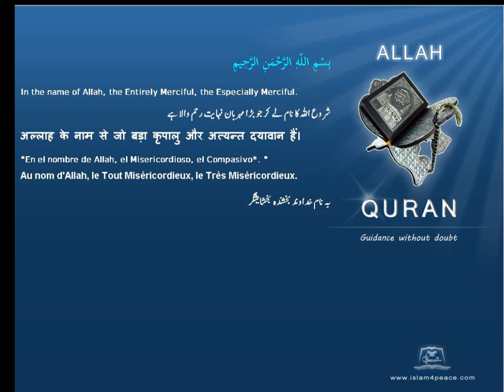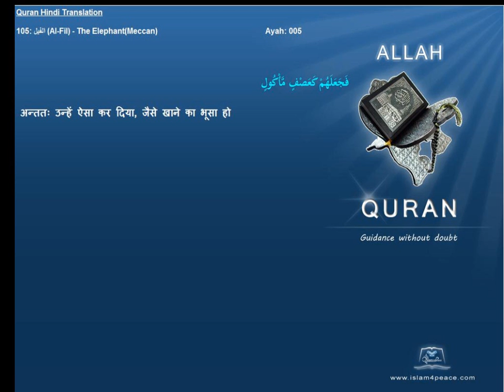Quran Hindi with Arabic 105-الفيل-Al-Fil-The Elephant(Meccan)